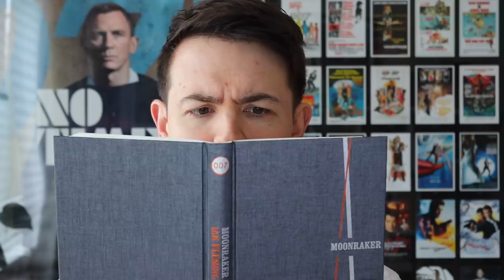The Living Daylights | In-depth Movie Review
We're onto Dalton!